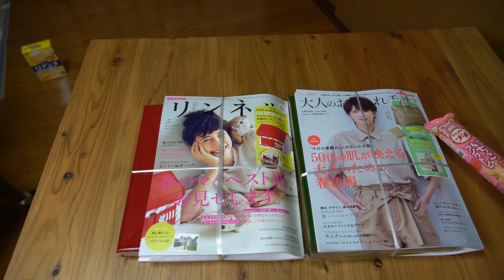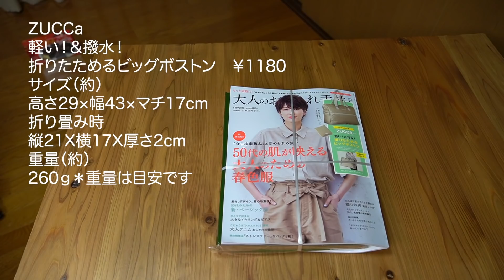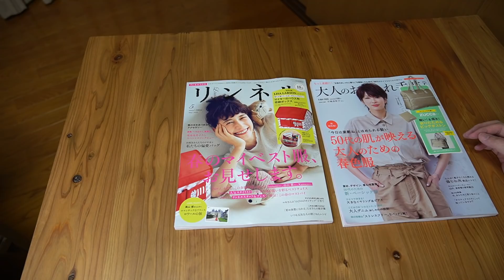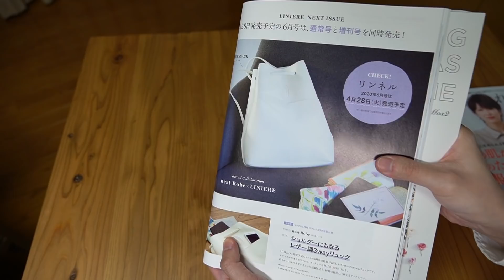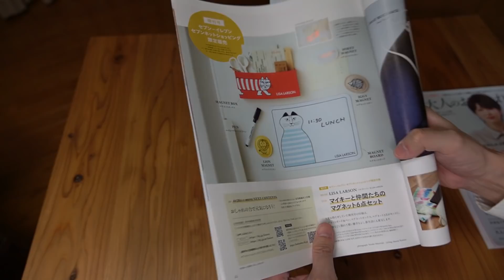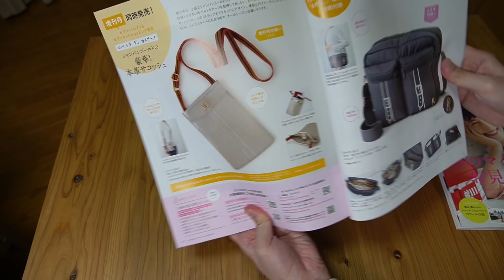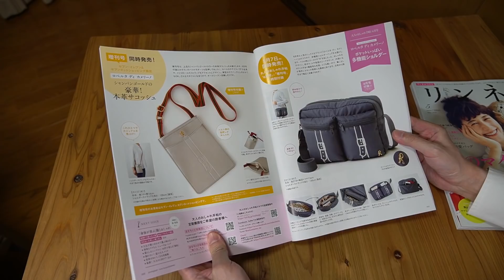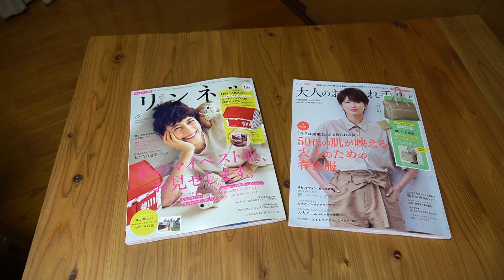【雑誌付録】リンネル、大人のおしゃれ手帖 2020/5月号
☆柴犬さくちゃんねる☆　開設しました！

リンネル
リサ・ラーソン　マイキーの
ハウス形収納ボックス　￥1200
サイズ（約）H21×W24×D17.5cm［最大］
素材：塩化ビニル樹脂、ポリエステル、紙

大人のおしゃれ手帖
ZUCCa
軽い！＆撥水！
折りたためるビッグボストン　￥1180
サイズ（約）
高さ29×幅43×マチ17cm
折り畳み時
　縦21X横17X厚さ2cm
重量（約）
260ｇ＊重量は目安です
素材：ポリエステル裏PVC加工、ポリエステル、PVC、合金、鉄